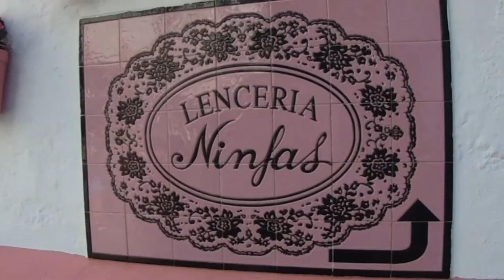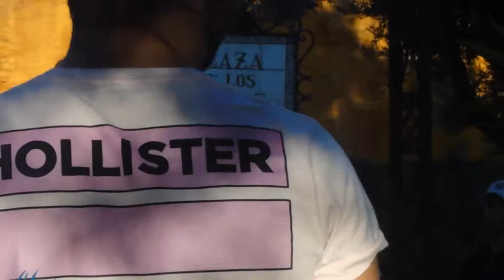🌈💕SUMMER VLOG MARBELLA🐠✨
Espero que os haya gustado! Gracias a todos mis amigos que salen el vídeo por compartir este día conmigo.